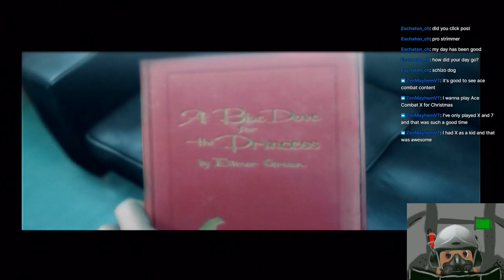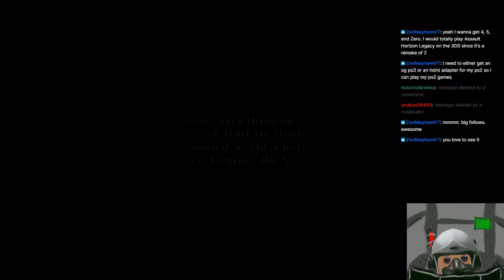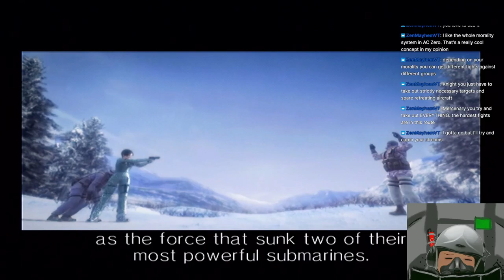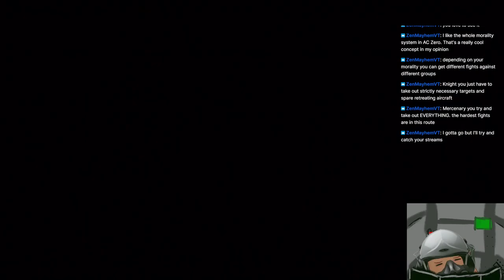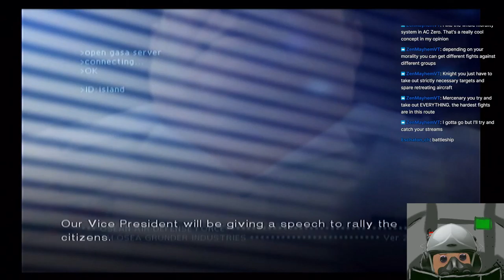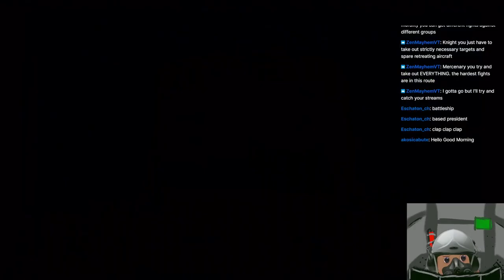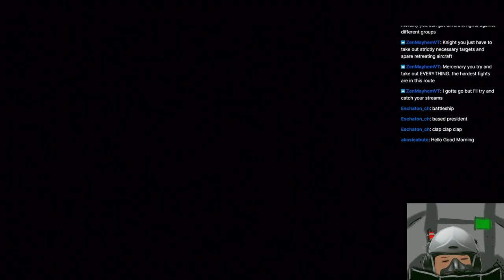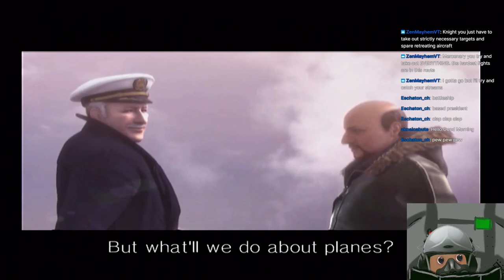Being the Ace Combat Pilot of the Unsung War | Ace Combat Part 3